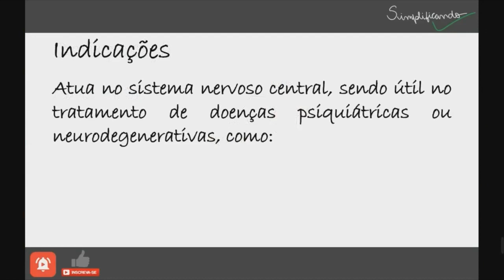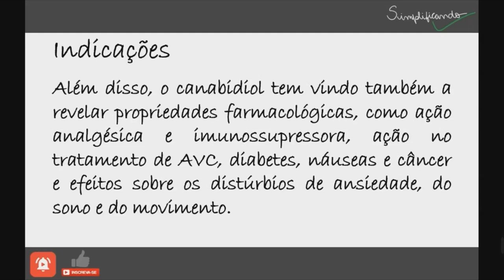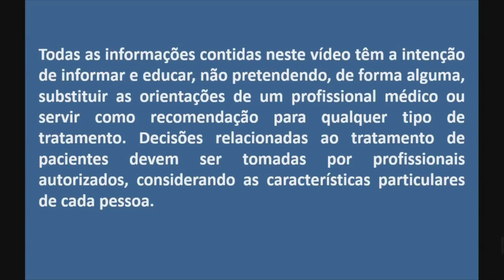CANABIDIOL: Indicações, contraindicações e riscos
O Canabidiol é uma substância extraída da planta, Cannabis sativa, popularmente conhecida como maconha. Atua no sistema nervoso central, sendo útil no tratamento de doenças psiquiátricas ou neurodegenerativas, como esclerose múltipla, esquizofrenia, mal de Parkinson, epilepsia ou ansiedade, por exemplo.

"CANABIDIOL É UM MEDICAMENTO, SEU USO PODE TRAZER RISCOS, LEIA A BULA, EM CASO DE DÚVIDAS, PROCURE UM MÉDICO OU FARMACÊUTICO".